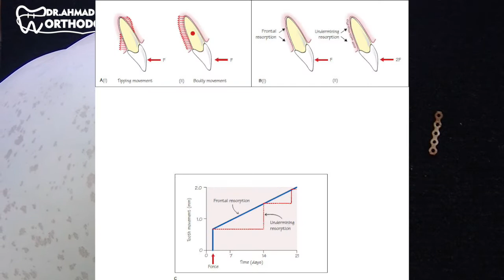ep5. orthodontic Space closure workshop Level 1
Workshops For General Dental Practitioners
who have special interest in orthodontics